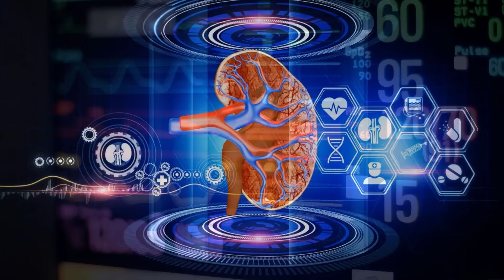Ölüm Belirtileri 3 Ay Önceden Başlar. En Büyük Belirtisi İse...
Ölüm yaşayan tüm canlıların tadacağı bir sondur.
Herkes belli bir süre bu dünyada yaşar ve amelleri ile birlikte
dünyaya veda eder.
Bu videomuzda sizlere ölüm belirtilerinin daha önceden kendini
göstermeye başladığından bahsedeceğiz
Yalnız altını çizmemiz gereken bir husus var. Ani ölümler, deprem
veya farklı sebepler gibi, bunların belirtisi aktaracaklarımızın dışında
yer almaktadır.
Allah yaşam belirtilerini anne karnında verdiği gibi, yaşama veda
ederken de bazı değişimlerle belirtilerini göstermektedir.

00:00 Giriş
01:18 ÖLÜME YAKLAŞTIĞIMIZIN
 BELİRTİLERİ
02:06 İŞTAH KAYBI
02:34 Uykuya Düşkünlük
02:55 Asosyallik
03:14 HAYATİ BELİRTİLERDE
 DEĞİŞİKLİK
03:45 TUVALET
 ALIŞKANLIKLARI
04:06 KASLARI
N ZAYIFLAMASI
04:33 VÜCUT ISISINDA
DÜŞÜŞ
05:04 DERİDE SOLUKLUK
05:31 KAFA KARIŞIKLIĞI
05:56 ARTAN AĞRILAR
BAŞLAR
06:18 ÖLÜM TIBBEN NASILDIR?
07:21 VÜCUT YAPISI SERTLEŞİR
07:47 VÜCUT ISISI BİR GÜNDE
 24 DERECE DÜŞER
08:10 VÜCUDUN ÇÜRÜMESİ
08:44 VÜCUT NEDEN ŞİŞER?
09:06 SAÇ VE TIRNAKLAR
UZAMAYA DEVAM EDER Mİ?
09:26 TOPRAK ALTINDAKİ
TAKIM ÇALIŞMASI